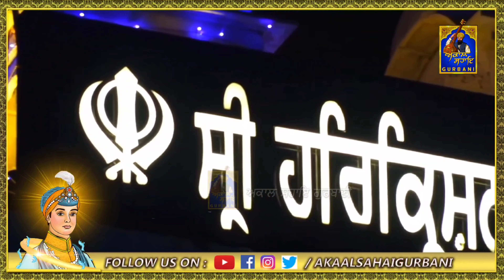Gur Harkrishan- Bhai Surindar Singh Ji Sri Darbar Sahib Wale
Bhai Surinder Singh ji Sri Darbar Sahib Wale| Salana Jordh Mela Gurdwara Shri Panjokhra Sahib

bhai Surinder singh ji mp3

bhai Surinder singh ji all shabad

Bhai Surinder Singh Wikipedia

Bhai Surinder singh ji Top 30 shabad

bhai lakhwinder singh Bhai Nachitar Singh Ji

सबसे पहले हम आपका हमारे चैनल में स्वागत करते हैं।  दोस्तों अगर आप हमारे द्वारा प्रदान की गई सभी नवीनतम जानकारी प्राप्त करना चाहते हैं, तो ऊपर दिए गए सदस्यता बटन पर क्लिक करके हमारा समर्थन करें।  जो जानकारी हम आपके साथ शेयर कर रहे हैं वह आपके दिमाग को भी भावुक कर देगी।

अकाल सहाय टीवी चैनल पर दैनिक गुरबानी और सिखी समाचार सुनें।

 ਸਭ ਤੋਂ ਪਹਿਲਾਂ ਅਸੀਂ ਤੁਹਾਡੇ ਚੈਨਲ 'ਤੇ ਤੁਹਾਡਾ ਸੁਆਗਤ ਕਰਦੇ ਹਾਂ।  ਦੋਸਤੋ ਜੇਕਰ ਤੁਸੀਂ ਸਾਡੇ ਦੁਆਰਾ ਪ੍ਰਦਾਨ ਕੀਤੀ ਗਈ ਹਰ ਨਵੀਨਤਮ ਜਾਣਕਾਰੀ ਪ੍ਰਾਪਤ ਕਰਨਾ ਚਾਹੁੰਦੇ ਹੋ, ਤਾਂ ਉੱਪਰ ਦਿੱਤੇ ਸਬਸਕ੍ਰਾਈਬ ਬਟਨ ਨੂੰ ਦਬਾ ਕੇ ਸਾਡਾ ਸਮਰਥਨ ਕਰੋ।  ਜੋ ਜਾਣਕਾਰੀ ਅਸੀਂ ਤੁਹਾਡੇ ਨਾਲ ਸਾਂਝੀ ਕਰ ਰਹੇ ਹਾਂ, ਉਹ ਤੁਹਾਡੇ ਮਨ ਨੂੰ ਵੀ ਭਾਵੁਕ ਕਰ ਦੇਵੇਗੀ।

ਕ੍ਰਿਪਾ ਕਰਕੇ ਚੈਨਲ ਨੂੰ ਸਬਸਕ੍ਰਾਈਬ ਕਰਨਾ ਯਕੀਨੀ ਬਣਾਓ ਅਤੇ ਘੰਟੀ ਦੇ ਨਿਸ਼ਾਨ 'ਤੇ ਕਲਿੱਕ ਕਰੋ ਤਾਂ ਜੋ ਤੁਹਾਨੂੰ ਸਾਡੀ ਹਰ ਵੀਡਿਓ ਦੀ ਸੂਚਨਾ ਮਿਲ ਸਕੇ।  ਅਕਾਲ ਸਹਾਏ ਟੀਵੀ ਚੈਨਲ 'ਤੇ ਰੋਜ਼ਾਨਾ ਗੁਰਬਾਣੀ ਅਤੇ ਸਿੱਖੀ ਖ਼ਬਰਾਂ ਸੁਣੋ।
  ਕਿਰਪਾ ਕਰਕੇ ਇਸ ਚੈਨਲ ਨੂੰ ਸਬਸਕ੍ਰਾਈਬ ਕਰੋ।

First of all we welcome you to your channel.  The information we are sharing with you will also make your mind emotional.

Listen to daily Gurbani and Sikh news on Akal Sahai TV channel.